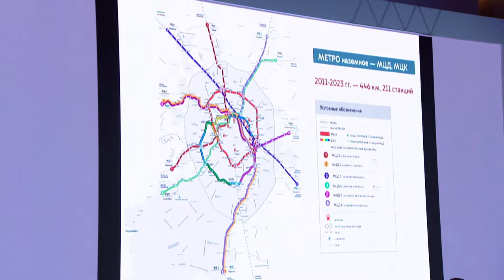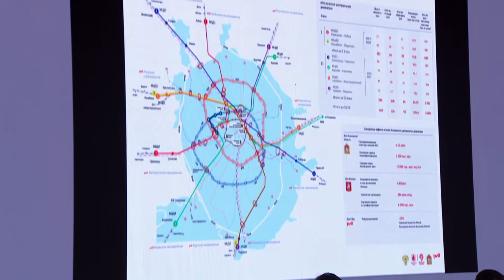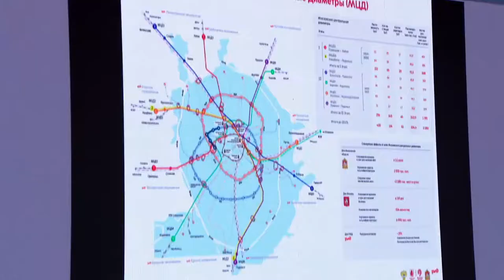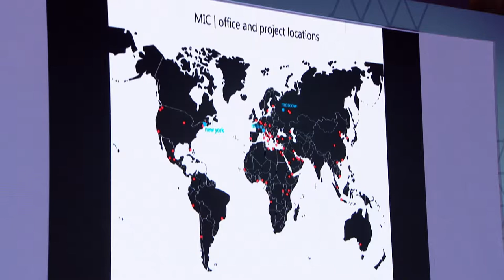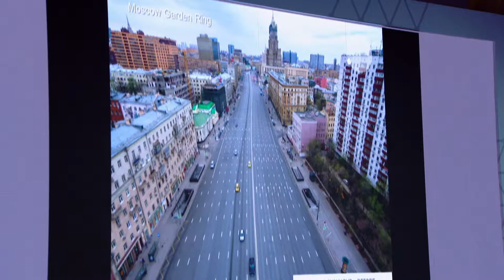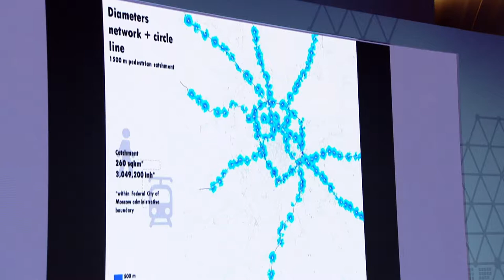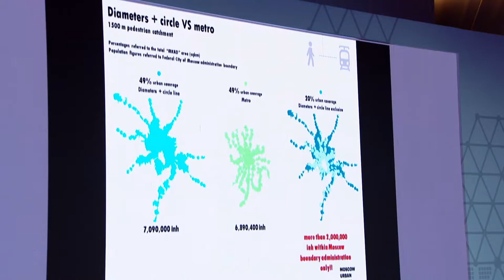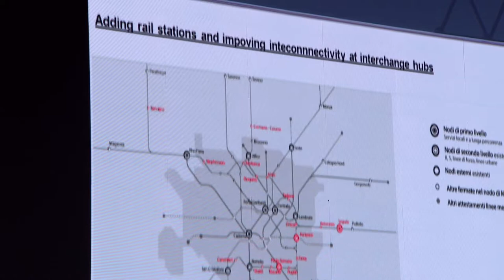MUF2018 / Transport in Megapolis. Rethinking Approaches to Urban Mobility / 17.07.2018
The world’s leading cities are unanimous in placing their bets on the development of public transportation. The key challenge here is creating an integrated transportation system on the scale of an urban agglomeration. In this, Moscow has made significant progress. The launch of the Moscow Central Circle (MCC), a 54-kilometer inner-city rail, in 2016 became the hallmark infrastructure project for the city. After being abandoned for over a century, an old railroad became one of Moscow’s vital arteries. Building on its success, Moscow is embarking on a new megaproject branded the Moscow Central Diameters. The project sets out to modernise suburban railroads and integrate it with the city transportation system. Mobilizing the «hidden» resources of the infrastructure is becoming a distinctive feature of Moscow’s transportation policy. This approach allows for increasing transportation accessibility and speed, and optimising the investments.

What are the key parameters of the projects being implemented in Moscow?
How do they fit into the overall strategy for the development of public transport?
What are the manifested and the expected effects for mobility, social sphere and urban planning?
What other hidden resources can the cities allocate to developing the infrastructure?

MODERATOR
Elena Tolstaya, TV Journalist, TV Channel "Moscow 24"

SPEAKERS
Maksim Liksutov, Head of the Department for Transport and Road Infrastructure Development
Alan Lushnikov, Deputy Minister of Transport of the Russian Federation
Petr Katsyv, Deputy General Director - Head of the Center for Development of the Moscow Transport Hub, JSC Russian Railways
Mohamed Mezghani, Secretary General, International Association of Public Transport
Federico Parolotto, Senior Partner, Mobility in Chain
Dmitry Snesar, Head of Client coverage – Senior Vice President, VTB Bank